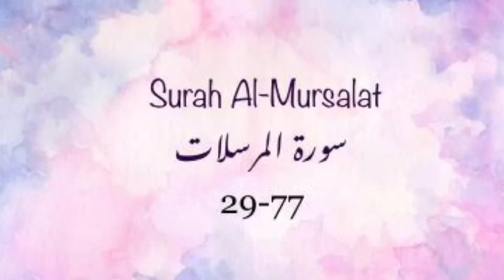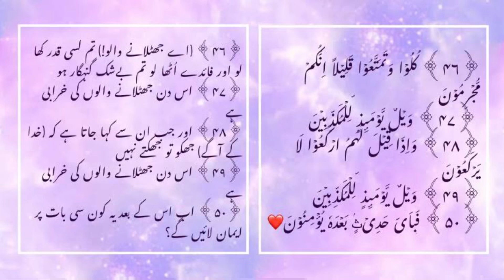Surah Al-Mursalat with urdu translation | Tilawat e Quran Karim | Beautiful Quran Recitation